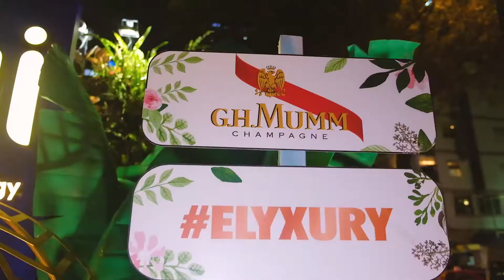[QUI - Cuisine · Mixology] QUI 3RD ANNIVERSARY | 15-16/5/2019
QUI - Cuisine Mixology managed by VISE Hospitality is a concept of a dining lounge with a sleek and luxurious warm tone of wood furnishings that is not only contemporary but also elegant.
In a luxurious and warm intimate space of 500m2, Qui can accommodate up to 300 guests.
Diners may enjoy sharing style Asian Fusion inspired dishes and an inventive array of seasonal cocktails. This trendy and energetic ambience is a perfect destination for culinary and mixology experience with deep-house music DJ's playing.

- Add: Lancaster Building, 22 – 22bis Le Thanh Ton Street, Ben Nghe Ward, District 1